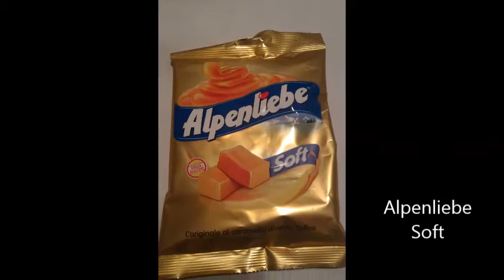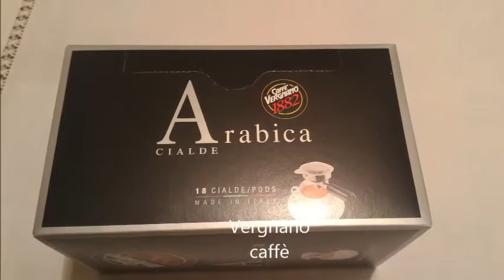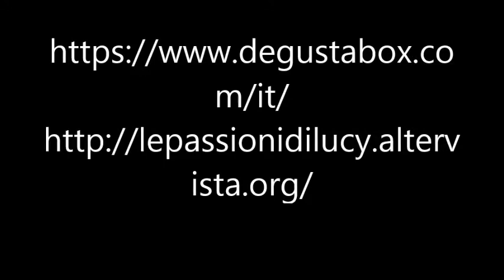DEGUSTABOX DICEMBRE 2016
Puoi ricevere la tua Degustabox con soli 16,99 euro mensili. In ogni box trovi dai 10 ai 15 prodotti dei migliori marchi italiani,ogni volta a sorpresa ma sempre ottimi prodotti
PER ABBONARTI